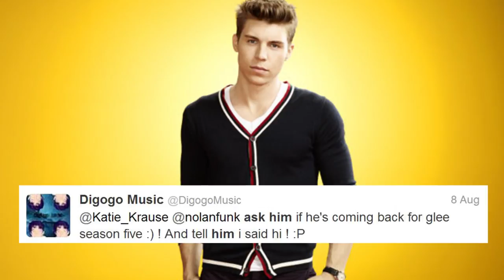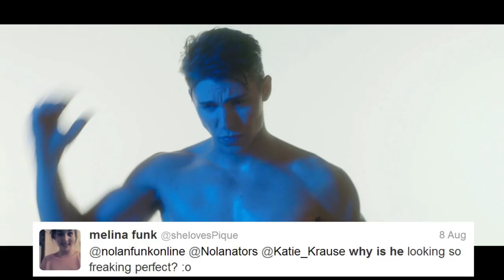Nolan Gerard Funk Interview -- Lindsay Lohan, The Canyons, and Glee!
Nolan Funk talks sex scenes in The Canyons with Lindsay Lohan, returning to Glee, best date ever, and more in this new interview with Deidre Behar and Katie Krause! You could score a shout out in a new ClevverNews video!
Hosted/Produced By: Katie Krause and Deidre Behar